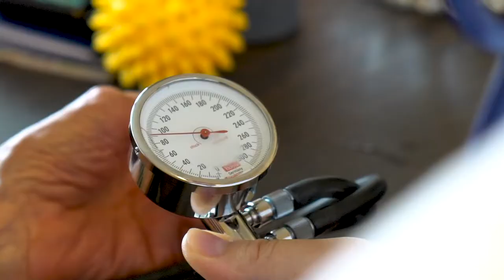Lehre als Fachmann/-frau Gesundheit (FaGe) EFZ bei Senevita AG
Wir bieten eine abwechslungsreiche und spannende Lehrstelle als Fachmann/-frau Gesundheit (FaGe) EFZ.
Wenn dich dieser Lehrberuf interessiert, dann bist du bei uns, Senevita AG, genau richtig! Wir suchen motivierte und begeisterte Talente. Starte deine Zukunft bei uns und bewirb dich noch heute.